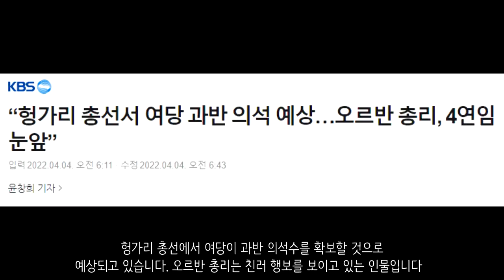[속보] 러시아군, 민간인 시신에 부비트랩 설치해…_우크라이나 긴급속보131_[센서 스튜디오]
부차 지역에서 러시아군이 시민들을 학살하고 집단 매장한 지역이 또 발견되었습니다. 대부분 머리에 총상을 입었고 손이 뒤로 묶인채 총살되었습니다. - 사이먼 오스트로프스키

부차 지역입니다. 이코노미스트의 보도에 따르면 이번 부차 학살은 러시아군의 계획적인 학살이라고 합니다. 이런 학살 행위는 체첸에서 벌어졌던 방식과 동일합니다. 러시아군의 계획적 학살이 사실이라면 현재 격렬한 시위가 발생중인 남부전선과 마리우폴에서는 가늠조차 안될 학살이 발생될 수 있다는 뜻이기도 합니다 - 이코노미스트

이르핀입니다. 이곳에서 우크라이나 특수부대는 90명의 약탈자를 체포하는데 성공했습니다. 이들은 포박이 된 채 훔친 물건들을 토대로 약탈자들에게 심문을 하고 있습니다 - 우크라이나 현지 제보(텔레그렘)

우크라이나 이반키우 지역입니다. 우크라이나 경찰은 가지고 있는 모든 물자를 동원하여 이반키우에 물자를 공급하기 시작했습니다. 우선적으로 도로를 재건하고 복구한다고 약속했습니다 - 우크라이나 현지 제보(텔레그렘)

체르니히우입니다. 러시아군은 UAV를 활용하여 우크라이나군의 탱크를 확인하고 이를 파괴시키는데 성공했습니다. - 우크라이나 현지 제보(텔레그렘)

수미 지역에서 철수중인 러시아군의 모습입니다. 서방세계는 이 러시아군의 철수가 가장 성공적인 작전이었다고 말하고 있습니다. - 우크라이나 현지 제보(텔레그렘)

마리우폴입니다. 아직까지 마리우폴에서는 치열한 항쟁이 이어지고 있다고 합니다. 시가전으로 인해서 러시아군이 상당히 곤혹스러운 상태인 것으로 보입니다. - 영국 국방부

마리우폴 시가전의 드론 영상입니다. 건물 곳곳에서는 폭발이 발생되고 있습니다. 그리고 아파트에서 저항중인 우크라이나군과 러시아군간의 교전이 보입니다 - RT

처참한 마리우폴의 모습입니다. 마리우폴은 사실상 함락이 되었고, 마리우폴 도심은 잿빛 도심으로 바뀌게 되었습니다. 민간인 피해도 많을 것으로 추정되고 있습니다. - 더 썬

마리우폴입니다. 이것은 틱톡에 올라온 영상인데요. 체첸군이 치열하게 창문쪽을 향해 사격을 가하고 있습니다. 하지만 확인 결과 아무도 없는 곳에 총을 쐈다고 합니다 - 우크라이나 현지 제보(텔레그렘)

멜리토폴입니다. 러시아군은 멜리토폴에서 지뢰를 제거중에 있다고 합니다 - 우크라이나 현지 제보(텔레그렘)

러시아군에 의해 점령된 카호프카입니다. 우크라이나 시민들은 러시아군에게 욕설을 퍼붓고 이곳에서 당장 떠나라고 시위중입니다 - 우크라이나 현지 제보(텔레그렘)

미콜라이우입니다. 외곽에서 러시아군의 포격이 확인되었습니다. - 우크라이나 현지 제보(텔레그렘)

오데사입니다. 러시아군은 밤새 오데사에 대한 공습을 진행하였습니다 - 키이우 인디펜던트

벨라루스 경찰이 러시아군을 체포하고 있는 영상입니다. 어찌된 영문인지는 확인중에 있으나 탈영병일 가능성이 농후합니다. 확인이 되면 추후 영상 업로드하도록 하겠습니다. - NEXTA

우크라이나 30여단입니다. 우크라이나 30여단은 러시아군 탱크를 격파하는데 성공했습니다. - 우크라이나 현지 제보(텔레그렘)

헝가리 총선에서 여당이 과반 의석수를 확보할 것으로 예상되고 있습니다. 오르반 총리는 친러 행보를 보이고 있는 인물입니다 - KBS

러시아군은 전쟁중에서 우크라이나 민간인들을 재미로 살해하고 휴대폰 등을 압수하는 등의 행동을 보였다고 합니다 - US NEWS

우크라이나 젤렌스키 대통령은 독일의 메르켈 전 총리와 사르코지 전 프랑스 대통령에게 부차에 방문해달라고 요청했습니다 - spiegel

보리스 존슨 영국 총리와 올라프 숄츠 독일 총리가 러시아에 대한 제재를 강화할 것이라고 합니다 EU는 새로운 제재 패키지를 준비중에 있다고 합니다 - NEXTA